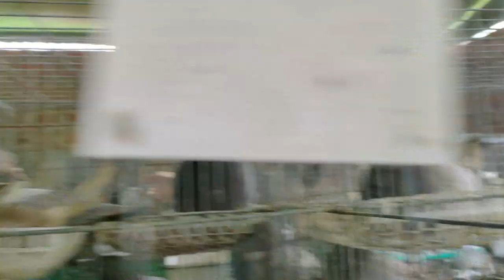Nuôi chim bồ câu được bao đầu ra, có bao nhiêu mua hết, làm giàu không khó | Nông dân làm giàu